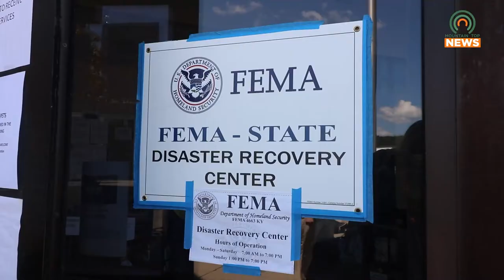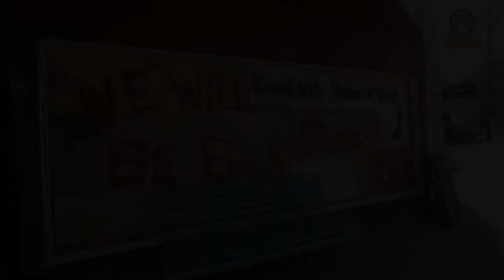FEMA and SBA Assistance Deadlines are September 28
The deadline for applying for FEMA and SBA assistance is quickly approaching.